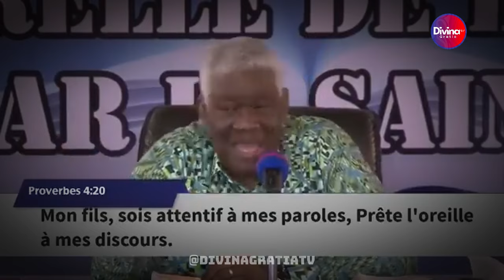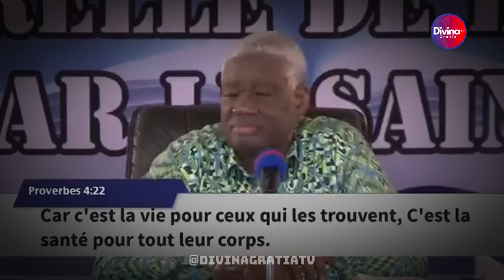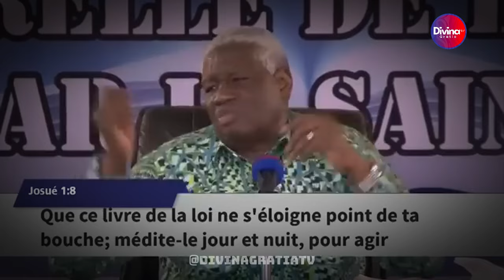Comment améliorer ta connexion avec le Saint-Esprit?- Dr Mamadou Karambiri- 2 eme partie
→ Likez
→ Partagez
→ Commentez

▬▬▬▬▬▬▬▬ LIVRES UTILES ▬▬▬▬▬▬▬

▬▬▬▬▬▬▬▬ LIENS UTILES ▬▬▬▬▬▬▬